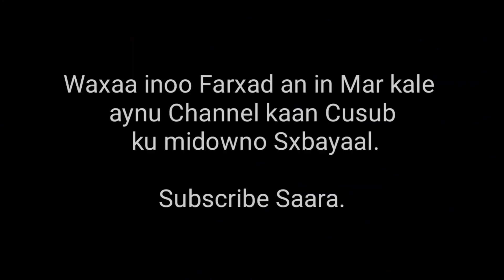Boqoradii Codka Magool iyo Heestii Shimbirayahow Hees With Lyrics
isku soo laabasho wacan Sxbayaal, waxaan rejaynayaa in aynu dib ugu midowno Channel kaan Cusub, Saaxiiibadii horey noola joogay Channel kii weynaa, halkaanna nala jooga waa ay mahadsan yihiin, Sxbada Cusub soo dhawaada, Halkani waa Cadaala Lyrics Youtube iyo Facebook. Heesihii ku jiray Channel kii hore ayaynu halkaan mar kale dib ugu baahi doonnaa, Kuwii Channel kii hore ku jiray oo dhammaan qoraal ayaynu si maalinle ah u soo galin doonnaa. soodhawaada.

Hooyga Heesaha iyo Madadaalada Cadaala Lyrics dib ayuu u soo laabtay sxbayaal. Waxaaan si gaar ah ugu mahadcelinayaa Sxbadii ku xirnaa Channel kii hore ee Cadaala Lyrics, kuwaas oo muddo 5 sano iyo dheeraad ah nala joogay halkaas (Youtube kii hore). sidoo kale soodhawaada szbada Cusub.

~Abdinaasir Cadaala